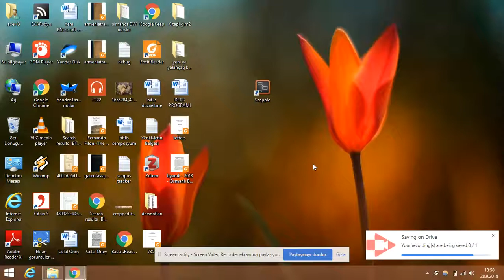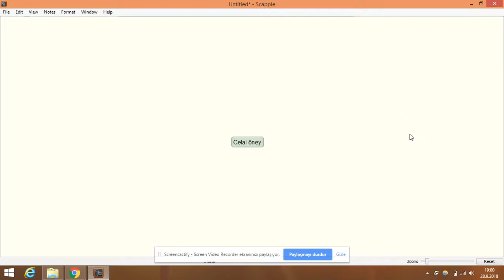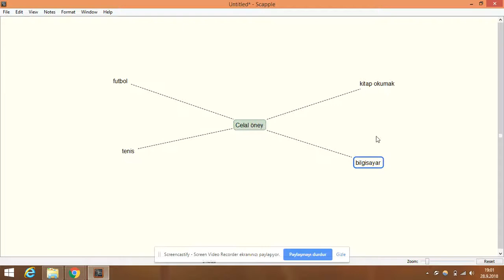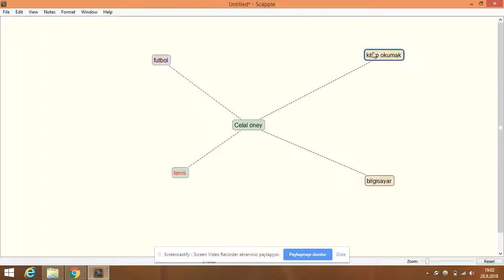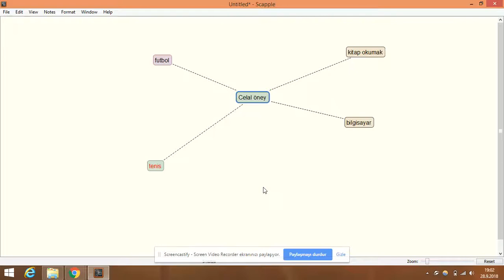Scapple Ders 2 Scapple'da not oluşturma ve notlar arasında bağlantı kurma